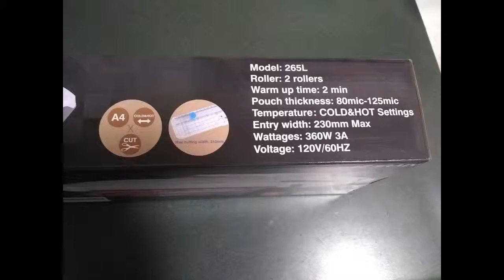JZBRAIN Laminating Machine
JZBRAIN Laminating Machine is not your standard laminating machine.  With so many extras it definitely stands out against it's competition.  This laminator only takes 2 minutes to warm up and about 30 seconds to laminate your document.  Once you are finished laminating your document it has a built in edge trimmer as well as a corner rounder to take away those too sharp corners. Also comes with an ABS button to quickly dislodge stuck projects.  With it's compact design and ability to laminate documents up to 13" this makes DIY, crafting and scrap-booking super easy.  Also makes beautiful photos.